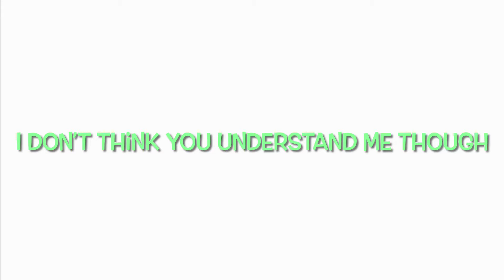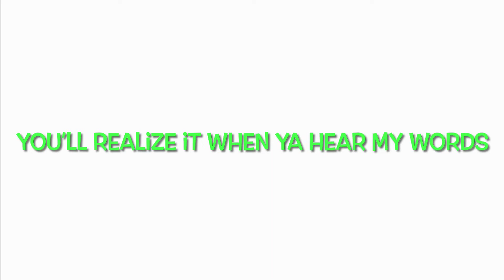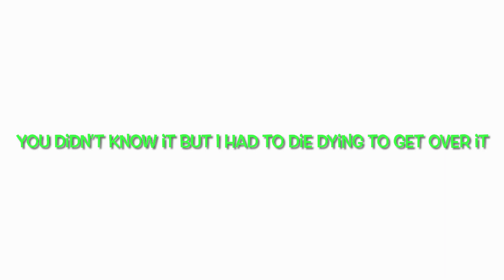I FEEL LIKE TOBY KEITH - JoeLilley 🌎riginals - StarbingerDiVine - wetgropes -DesmondLilley